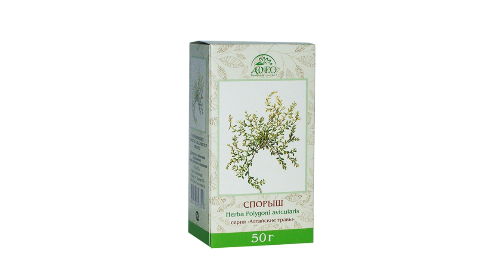Спорыш - снижение давления, отеки ног, камни в почках. Лечебные свойства и противопоказания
Поддержать проект:
WebMoney
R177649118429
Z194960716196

Сегодня мы поговорим о таком травянистом растении, как спорыш или горец птичий.
Лечебные, свойства, применение, противопоказания.
Растение действует как мочегонное,. Оно выводит камни из почек и мочевого пузыря. Отвар применяют при отеках ног в виде компресса на ночь.
Спорыш применяют для снижения кровяного давления.
Противопоказано растение при острых воспалительных процессах в почках и мочевом пузыре, при беременности.
Настой: 1 столовая ложка сырья заливается 1 стаканом кипятка, настаивается 30 минут, процедить. Пить по 1/4 стакана 3 раза в день, за 30 минут до еды.